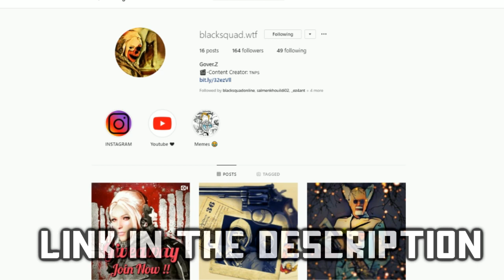YOU STUPID - Black Squad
🎮 Game ! .
📢 (BlackSquad)